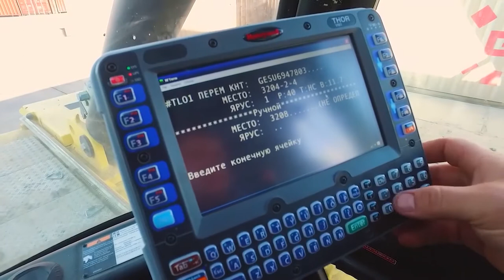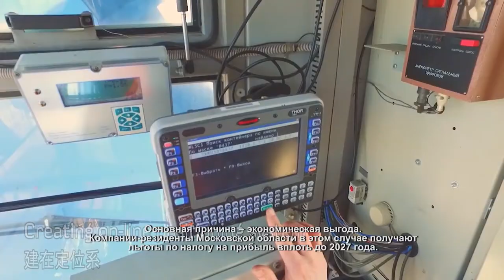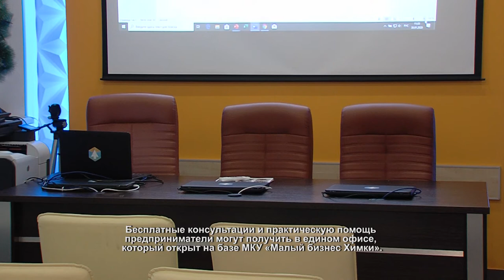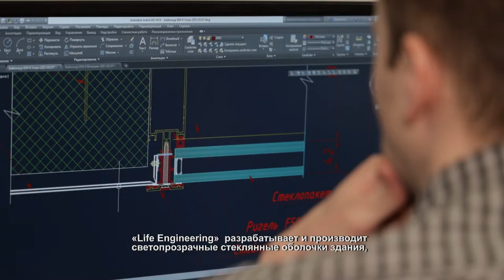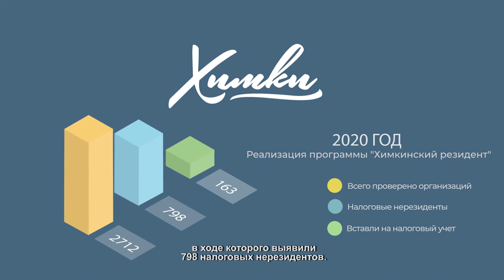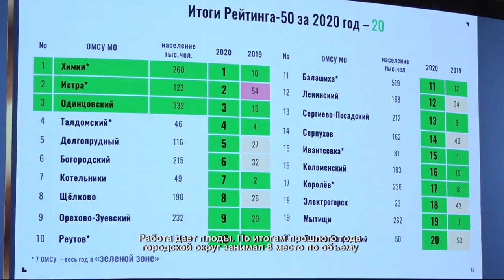Как вести свой бизнес в Химках? 04.03.2021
С начала года на территорию Химок привлекли 81 организацию из других городов страны. Благодаря этому удалось создать более шестисот рабочих мест. Новые налогоплательщики – это деньги в бюджет округа, а значит, его развитие.